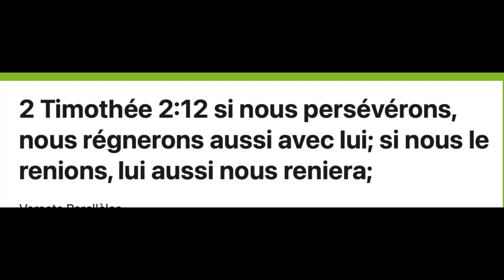prière quotidienne (matin ou soir)